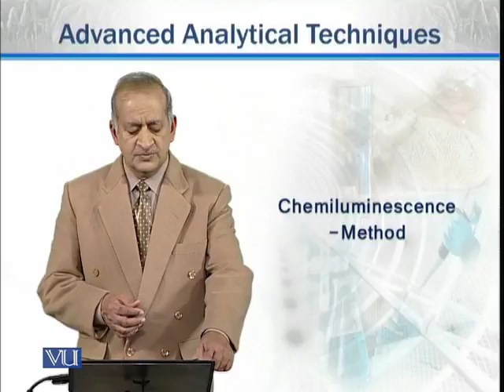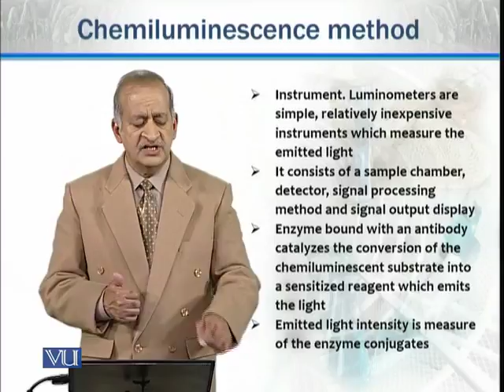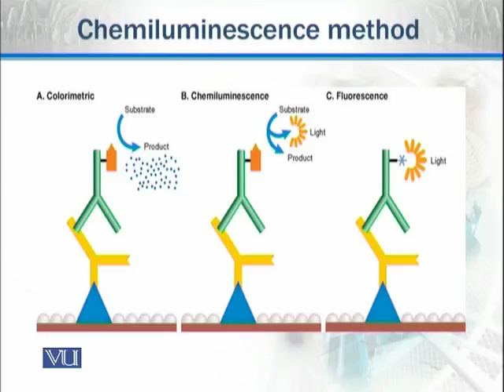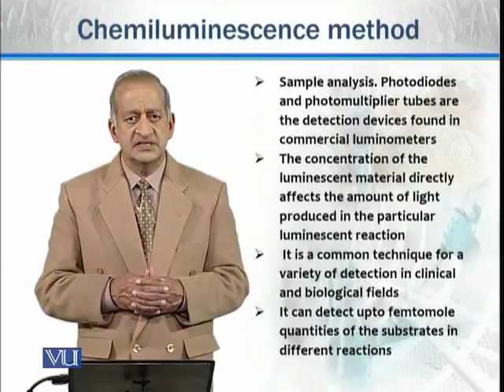ZOO731_Topic155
Topic: 155